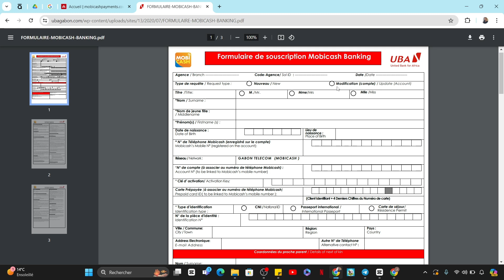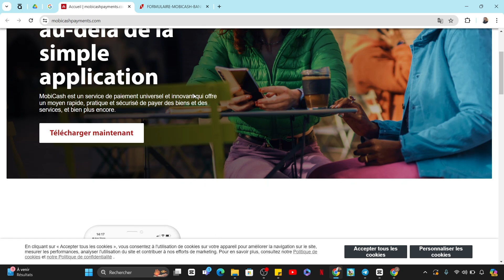Comment Créer Un Compte Mobicash (2025)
Dans cette vidéo, vous apprendrez exactement Comment Créer Un Compte Mobicash